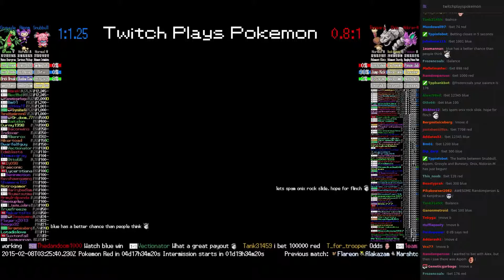Twitch Plays Pokémon Battle Revolution - Match #8096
Match #8096 [Blue: Snubbull, Aipom, Grovyle] vs [Red: Buneary, Onix, Nidoran-M]